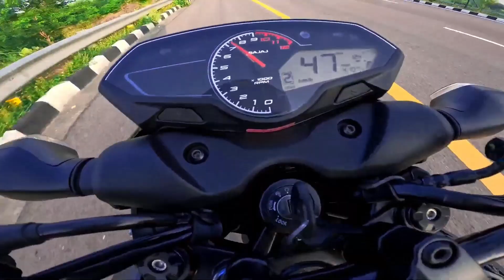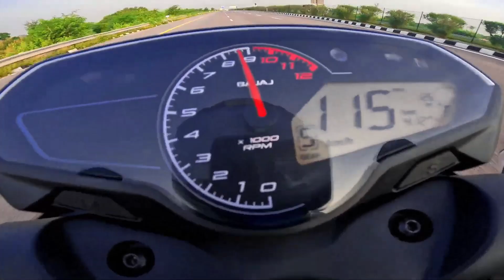2023 Pulsar N150 Top Speed | 0 to 60 | 0 to 100 | 1st to 5th All Gears Top Speed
Bajaj Pulsar N150 price for its variant - Pulsar N150 Standard is estimated at Rs. 1,18,434. The mentioned Pulsar N150 price is the average ex-showroom.

Bajaj Pulsar N150 is a street bike available in only 1 variant and 2 colours. The Bajaj Pulsar N150 is powered by 149.68cc BS6 engine which develops a power of 14.3 bhp and a torque of 13.5 Nm. With front disc and rear drum brakes, Bajaj Pulsar N150 comes up with anti-locking braking system.

The Pulsar N150 is Bajaj’s latest 150cc bike in the Indian market. It’s sold alongside the Pulsar P150, N160, and the Pulsar 150.

2023 bajaj pulsar n150 top speed
pulsar n150 top speed test
all new bajaj pulsar n150 top speed
pulsar n150 new model 2023
bajaj pulsar n150 vs bajaj pulsar p150
tvs apache 160 2v vs bajaj pulsar n150
which is best p150 or n150
pulsar n150
bajaj pulsar n150 top speed test
pulsar n150 top speed in all gears
pulsar n150 vs p150
pulsar n150 mileage
new bajaj pulsar n150 speed test
pulsar n150 ride review